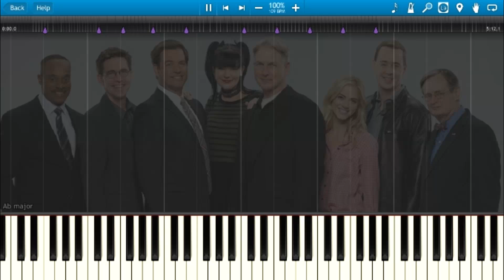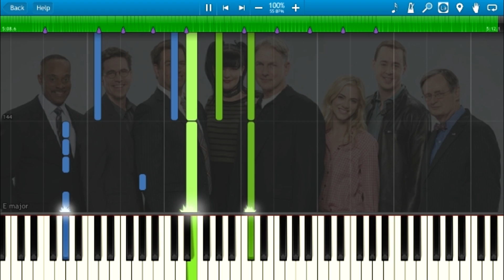NCIS Medley (Piano) [Synthesia Animation]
NCIS Medley